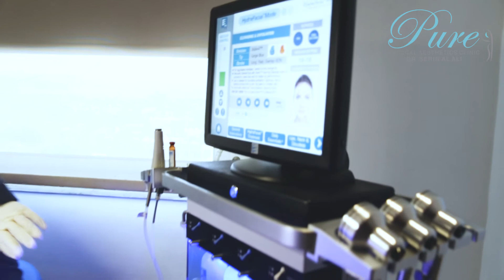Dr Serin El Ali Hydrafacial MD